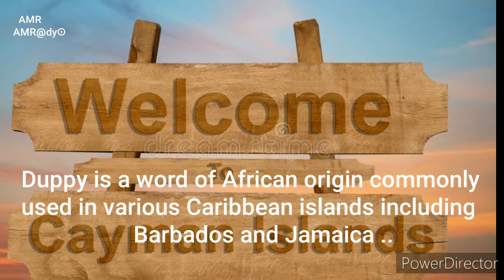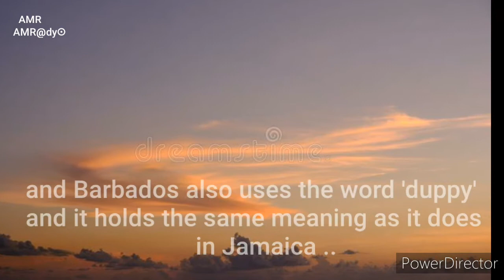Cayman Islands Haunted Legends: The Duppy 'Duffy' Myth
Step into the presence of the unknown in the hauntingly beautiful Cayman Islands as we unravel the chilling tale of the legendary DUPPY "DUFFY". Join us on a journey through the eerie mysteries and spine-tingling folklore of the Haunted Cayman Islands, where ghostly encounters and terrifying secrets await. Get ready to shiver as we bring you a spine-tingling ghost story that will send chills down your spine. Explore the secrets of the haunted Cayman Islands, where every corner holds a scarystory waiting to be uncovered. Don't miss this bone-chilling adventure into the supernatural world of ghostly mysteries.

This video is located under the Haunted Cayman Islands Playlist, which can be found in this Channel's Playlist Section.